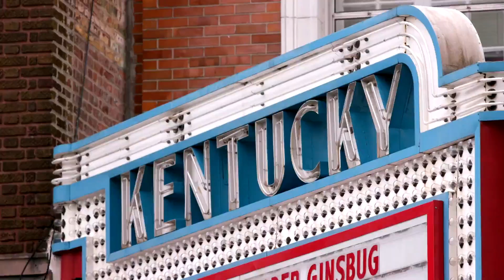Your First Look At Top Chef Kentucky! (Season 16) Official Trailer | Bravo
Here's your first taste of Top Chef season 16.
►► Watch Top Chef premiering December 6 at 9/8c on Bravo!

ABOUT TOP CHEF:
The Emmy Award®-winning cooking competition series treks into the high-altitude terrain of Colorado for season 15. Known for its scenic mountain landscapes, Colorado is also home to booming culinary communities in Denver, Boulder and Telluride. Amidst the awe-inspiring panoramas of the Rocky Mountains, a new group of skilled chefs will compete for the sought-after title of "Top Chef." Padma Lakshmi returns as host, along with head judge Tom Colicchio and judges Gail Simmons and Graham Elliot.

Top Chef: Your First Look At Top Chef Kentucky! (Season 16) | Bravo